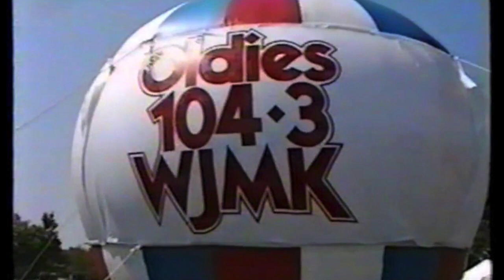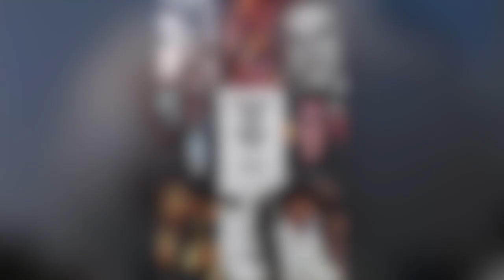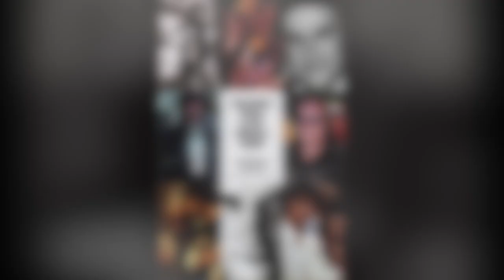WJMK Oldies 104.3 Chicago - John Records Landecker - April 1996 (1/2)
WJMK Oldies 104.3 Chicago - John Records Landecker - April 1996. Radio Aircheck.